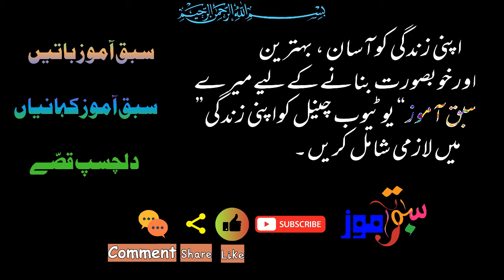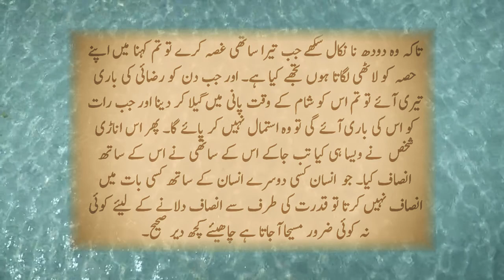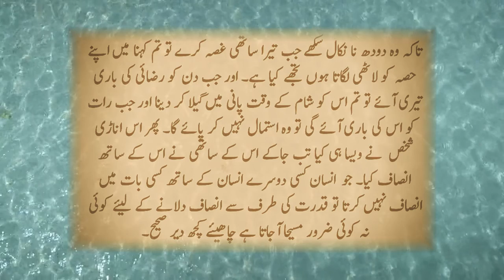Story Of Wise Man VS idiot Man | Urdu/Hindi | Sabaq Amoz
Story Of Wise Man VS idiot Man
 Please appreciate if you like our efforts.
Thanks.